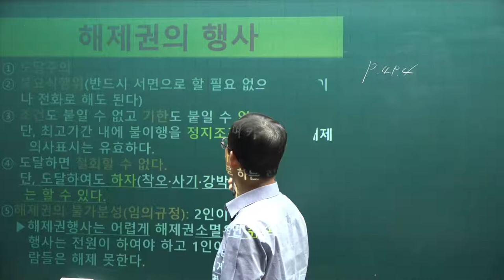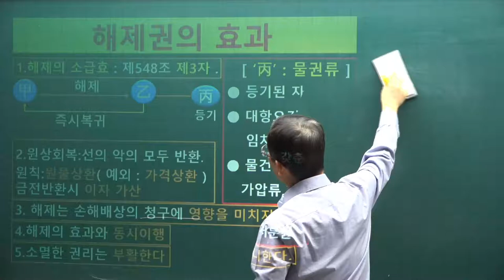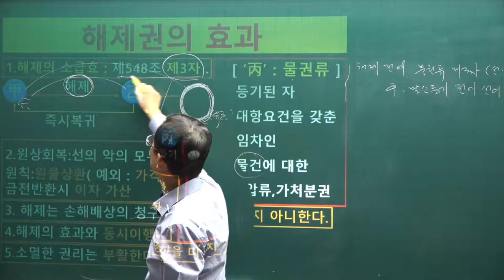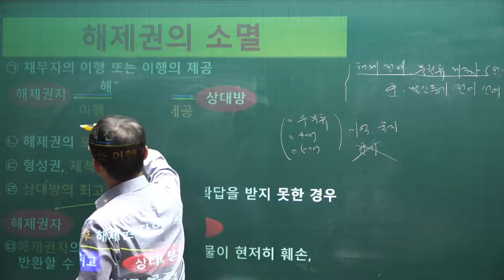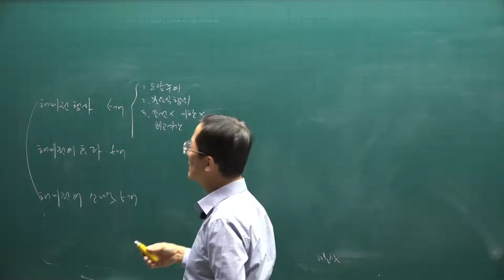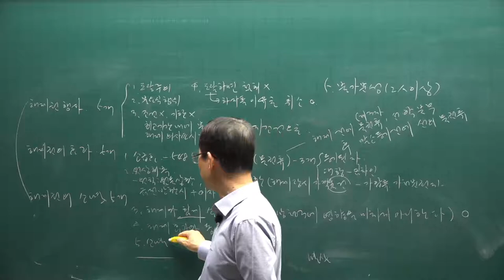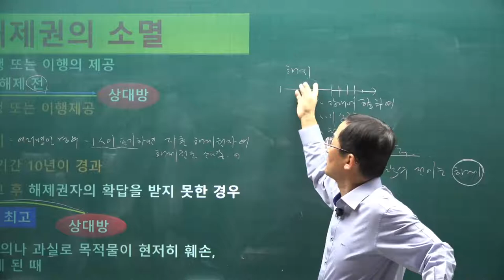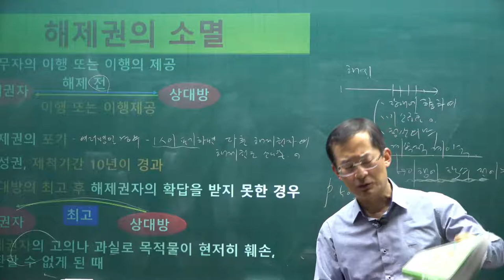[공전무] 2021년 공인중개사 민법 기본이론 50강